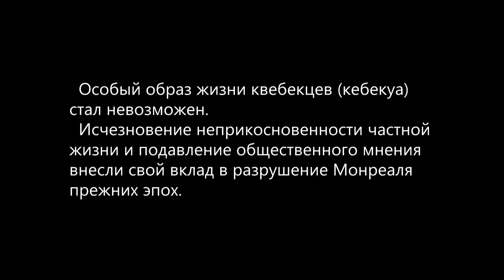Lev Gunin, Album - Montreal Underground, song Devil's Night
Лев Гунин, песня на английском языке Devil's Night из альбома Montreal Underground
Music, text, arrangement, sound, keyboard, vocal, etc. - Lev Gunin.
Музыка, текст, аранжировка, исполнен., вокал, и т.д. - Лев Гунин.
Video: Lev Gunin's Photos of Montreal | Видео - фотографии Монреаля, сделанные Львом Гуниным